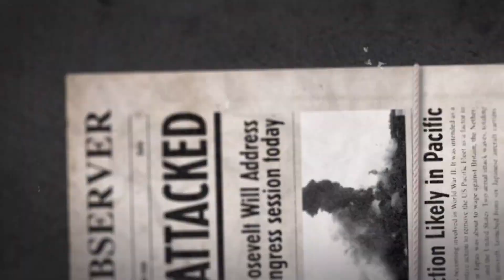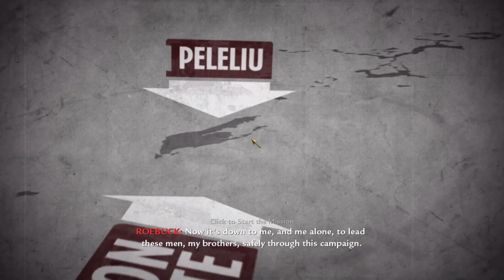Call Of Duty: World At War Playthrough/Walkthrough Part 1: A World In Chaos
At attention soldiers! We've been obliged to answer the call to arms, as we play World At War. The fifth game in the multi-million selling series Call Of Duty, this game is set in the dark age of the 20th century world war 2. We follow the stories of the Pacific War, America's retaliation against Imperial Japan. The Russian Line, the defence of Stalingrad and the eventful pushback against the German war machine, and finally the liberation of Europe with the catalyst of the D-Day beach landing at Omaha Beach, France. We will be in the thick of it, relying on basic training and the sharpest wit we can wield. Blood will be shed as well, both friend and foe but we stand firm and wear our stripes with pride. Get your rifles and lace your boots cherry. we're going in! Lest We Forget...

0:00 Main Episode
34:30 Outro